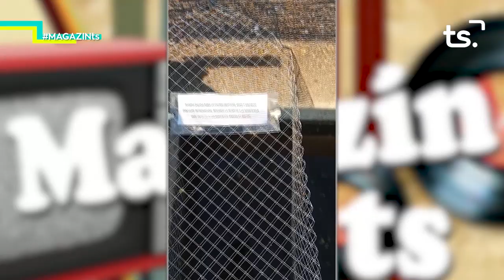2020 06 09 MAGAZIN TS DIMARTS JOAN DEUSA + ADENSVA